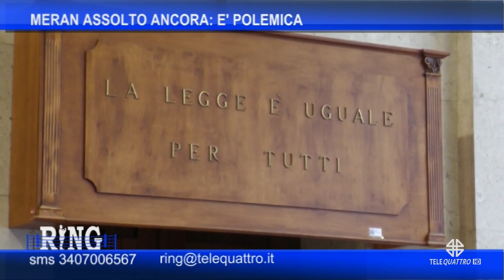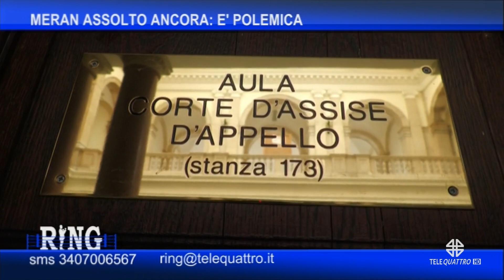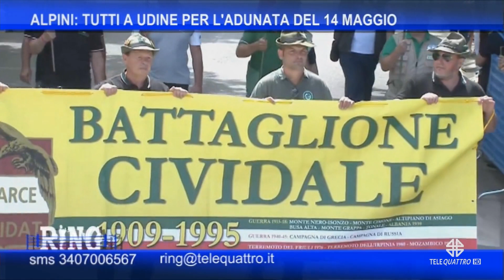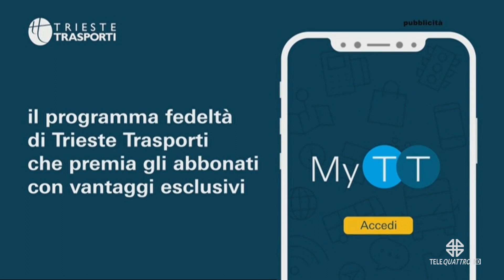RING | 28/04/2023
RING | 28/04/2023 - Produzione MEDIANORDEST (Servizio di Ferdinando Avarino) - Segui Telequattro anche sul digitale terrestre! Visita il sito